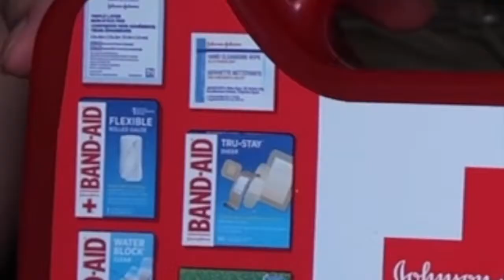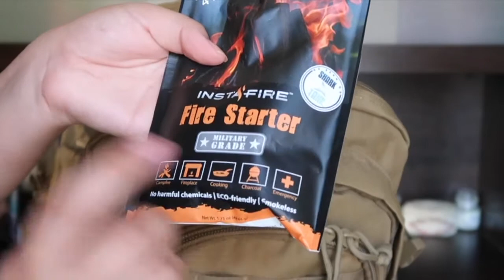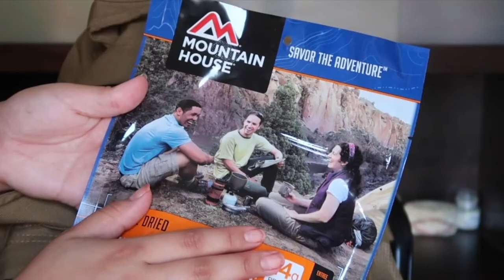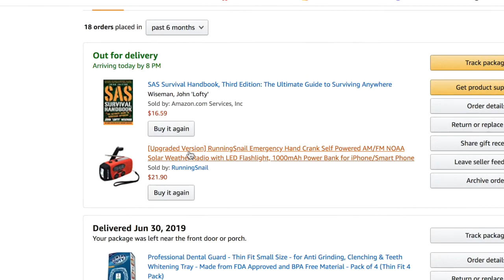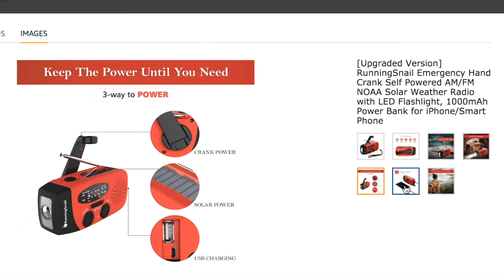Preparing For the End of the World | Emergency Earthquake Kit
✨open me ✨

Hey, guys! Prepare for the end of the world with me, by making an emergency earthquake kit!!
-Lyss